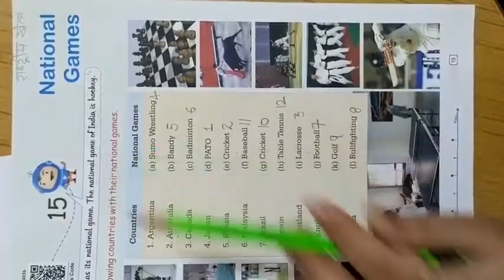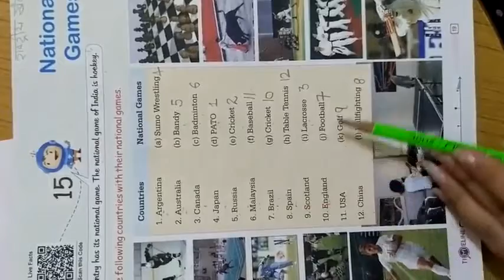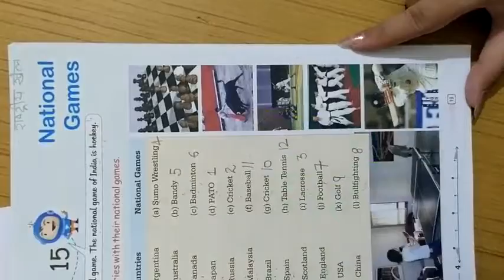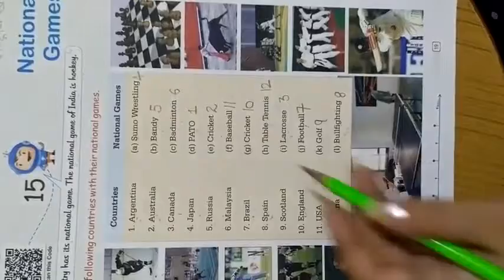Class-4th Ch -15 National games